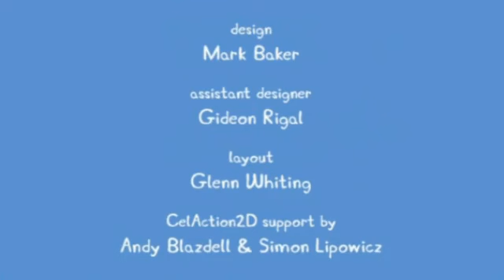Juguemos en la nieve - Español Latino. Temporada 1 Capitulo 26